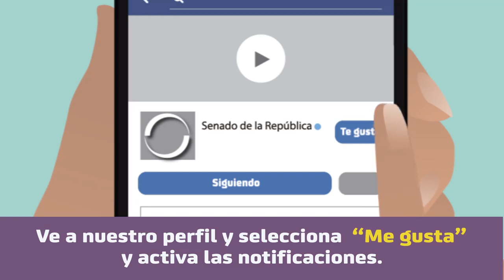Entérate de las actividades del Senado